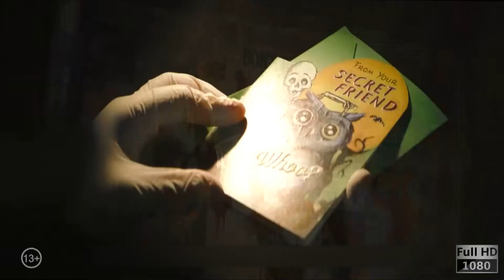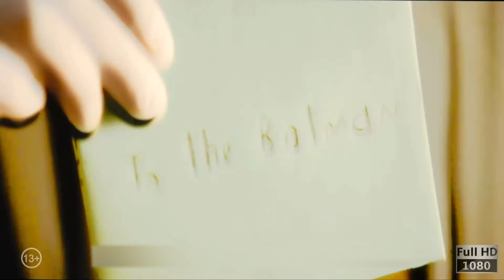The Batman 2021 Trailer Official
Official The Batman 2021 trailer

Stars: ★ Robert Pattinson ★ Colin Farrell ★ Andy Serkis ★